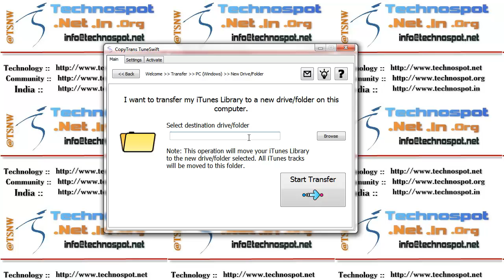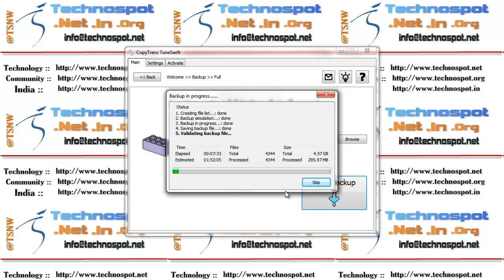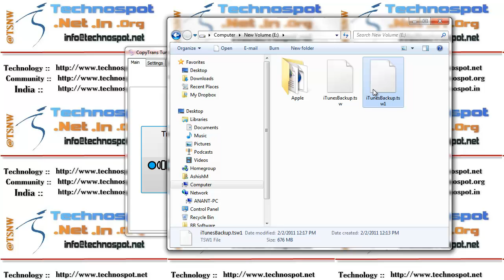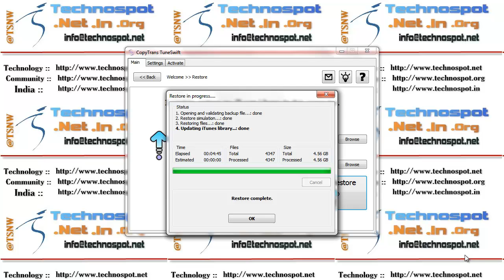TuneSwift Video Review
Move your iTunes Library from one computer to another. Free till 15th March 2011 and if you don't upgrade after that its free till it works with iTunes.